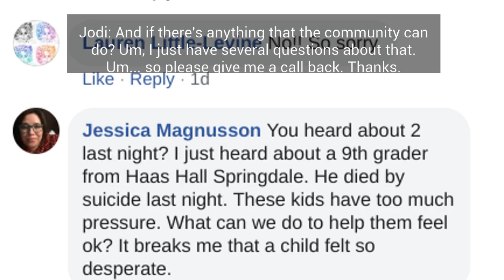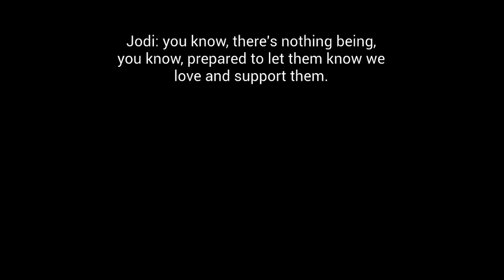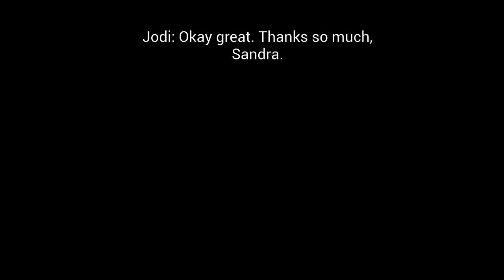Jodi & Haas Hall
April 12, 2019: Phone conversations between Jodi Taylor and the Director of Academy Affairs, Sandra Cox, at Haas Hall Academy Springdale, regarding school's decision not to plan a candlelight vigil for student who died by suicide last night.